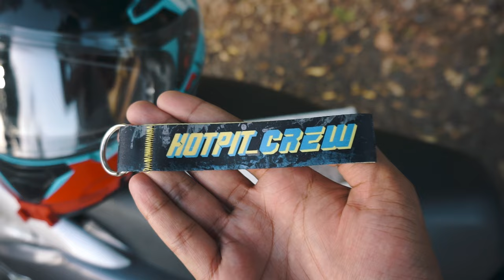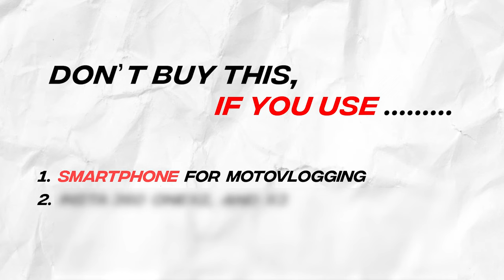GoPro Vertical Mount: Make Your Shots Epic! 🔥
"Special Thanks to Hotpit.in for sending this GoPro Vertical Mount for review purpose."

If you're looking to take your GoPro shots to the next level, then you need a GoPro vertical mount! This mount will allow you to take your shots in a variety of interesting and rooftop-worthy positions.
In this video, we'll show you how to use this mount to take some amazing shots that you'll love. From action shots to scenic shots, this mount will help you capture the perfect photo every time!

* GoPro 3.5mm Mic Adapter
* Boya BYM1 Lavalier Condenser Microphone
* Maono AU-100 Condenser Lavalier Microphone
* GoPro Hero 8 Black

@THROTTLES ON FIRE

Song Credits 🎧